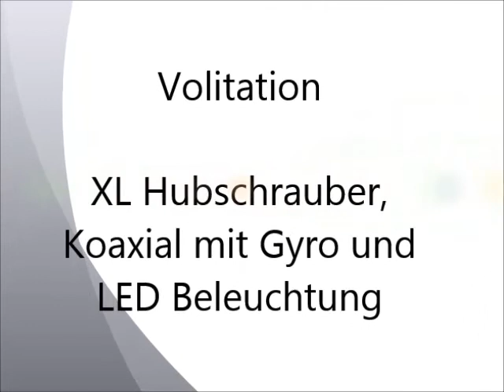Volitation XL Helikopter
Volitation XL Koaxial Hubschrauber